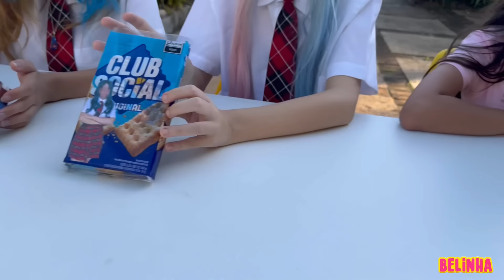COMIDAS DA ZARA (MENINA QUE NÃO GOSTA DA BELINHA) VS COMIDAS DA BELINHA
COMIDAS DA ZARA (MENINA QUE NÃO GOSTA DA '1BELINHA) VS COMIDAS DA BELINHA